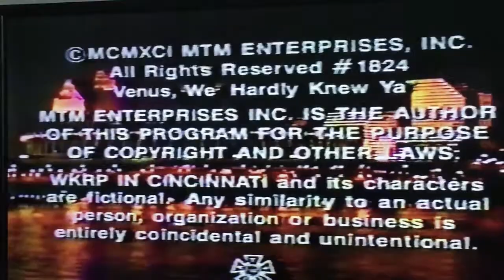New WKRP in Cincinnati Clip: Venus 1.13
Tim Reid as Venus Flytrap 1992.

Better Copy than Previous Post of this Video* Gordon Simms, now CEO of a large communications company, visits the station, and takes a little piece of his .

1.13 Tim Reid (Venus Flytrap) Guest Stars Gordon Simms, now CEO of a large communications company, visits the station, and takes a little piece of his Venus .

Johnny Fever vows to set a time record for broadcasting from a billboard. Season 2 Ep. 16 1993 PT/ 1.